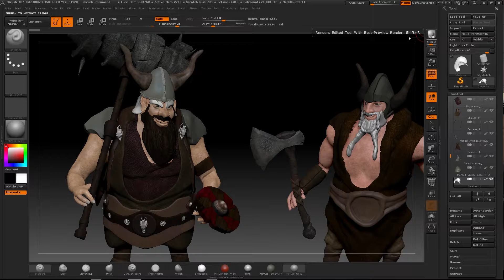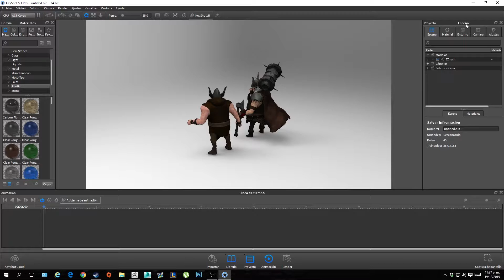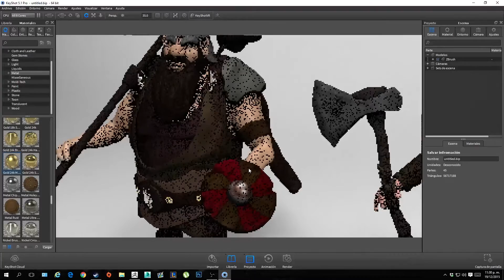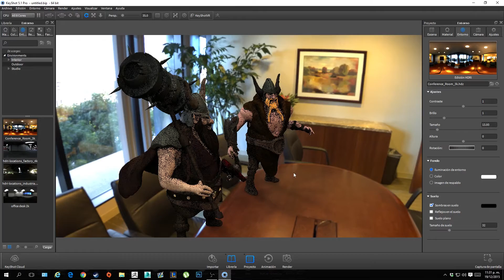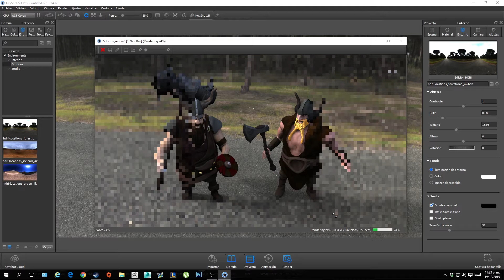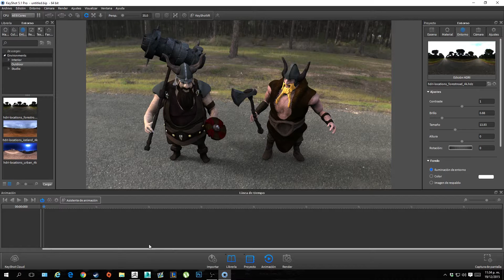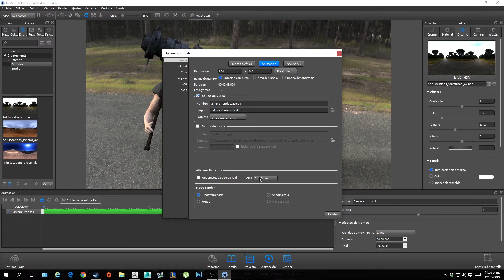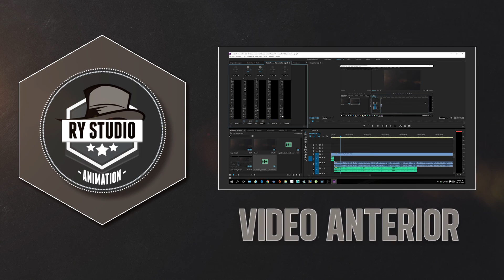Como renderizar en KeyShot | Zbrush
Armando Santiago.